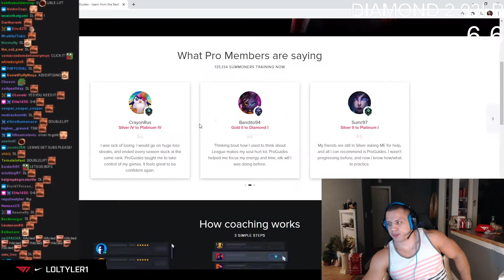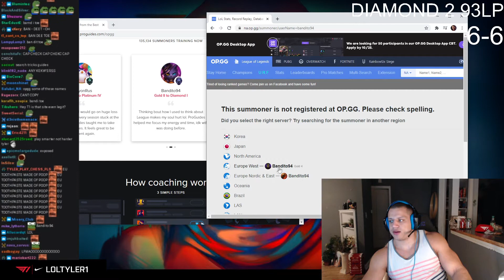Detective Tyler1 Exposes ProGuides